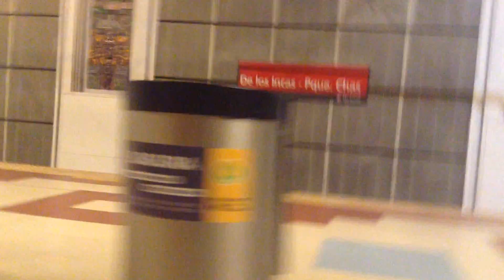Estación Subte (21/5/2015)